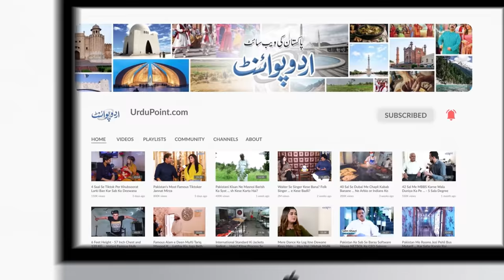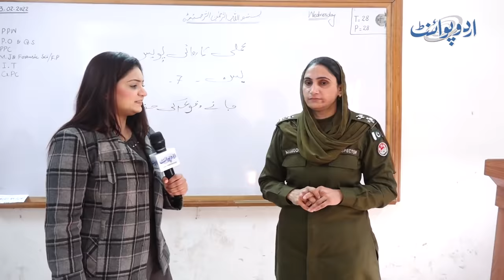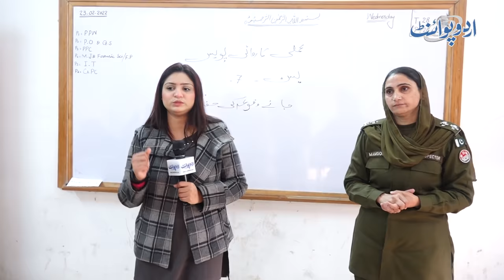Police Join Karne Wali Girls Ko Kitni Hard Training Di Jati Hai? Training Kese Hoti Hai? Dekhiye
Police training college, Lahore is the training college for Girls police officers and girls from all over the Pakistan came here to train for their future endeavors. The training course completes in 39 weeks and in this course lady police officers are trained physically and educationally. It includes different lectures, parade training combat training, and shooting training. UrduPoint anchor Tehmina Sheikh has taken to visit the police academy and has given us the glimpse of lady police training. What is their routine of day to day training, let us know in this video.
Anchor: Tehmina Sheikh